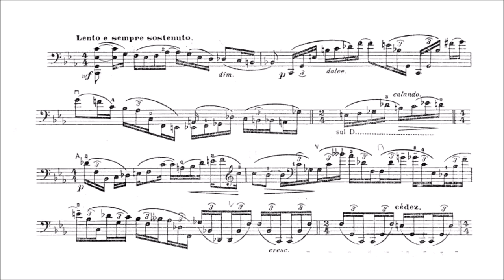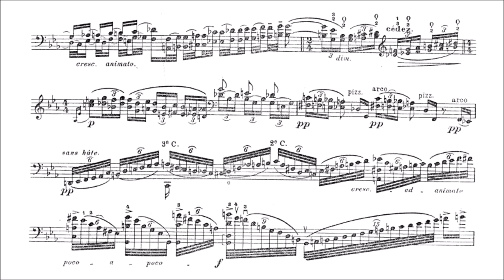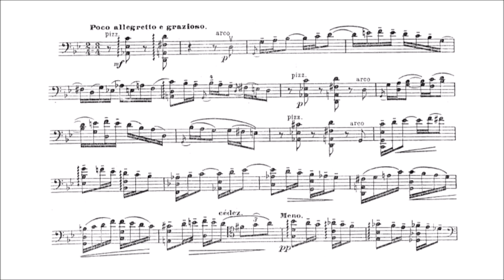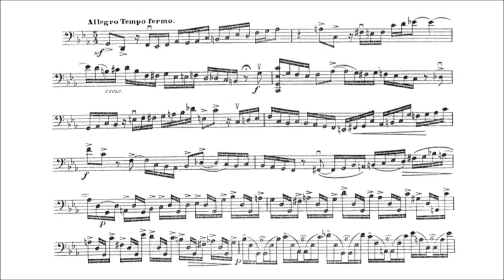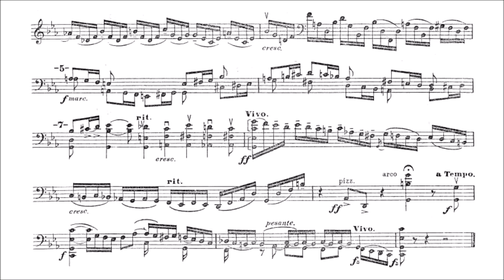Eugène Ysaÿe - Sonata for solo cello Op. 28 (audio + sheet music)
For the cello Ysaÿe came up with a series of works for cello and piano, cello and orchestra, and this sonata for solo cello. It is not always possible to put a year to Ysaÿe's compositions, even though the opus numbers provide a clue. The six sonatas for solo violin bear opus number 27 and were composed in 1924, so there are grounds for reasoning that the cello sonata was composed a short time after that.

Here, too, Ysaÿe makes full use of the instrument's technical possibilities, in a late-romantic idiom. The first movement, solemn and majestic, is actually clearly inspired by the baroque idiom, but quite advanced harmonically. The second movement is heralded by two pizzicato chords which put in further appearances throughout the movement. the character is that of a scherzo, the time switches between 2/4 and 3/4. The adagio that follows barely merits being called a separate movement: very brief, separated from the scherzo only by a fermata, it is more a solo cadenza. The finale, despite its key of C minor, is humorous and sparkling in its virtuosity.

The sonata was dedicated to the cellist Maurice Dambois, himself a
member of Ysaye's renowned quartet.